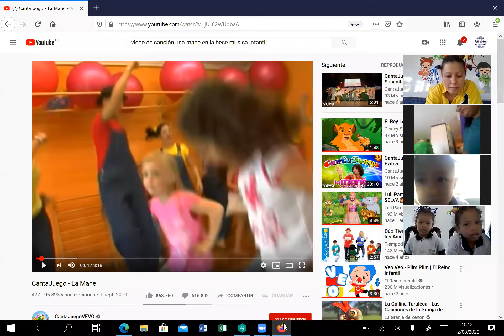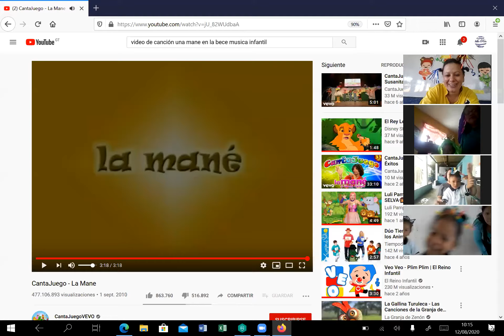PREKINDER 12 DE AGOSTO